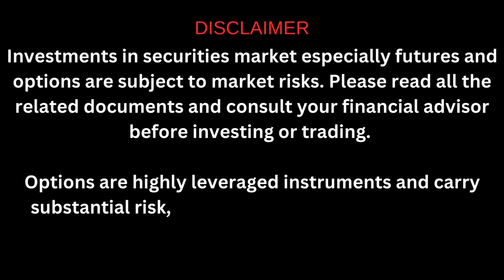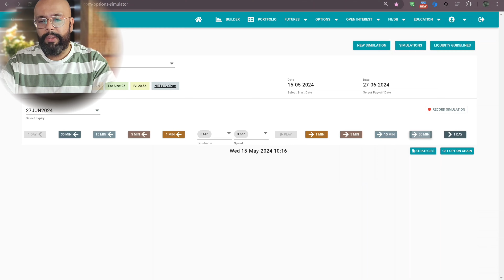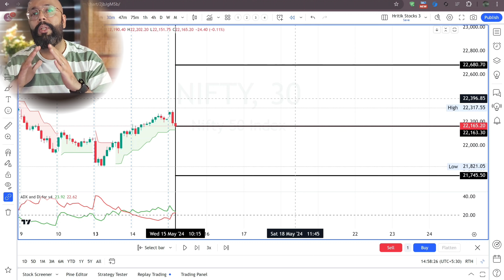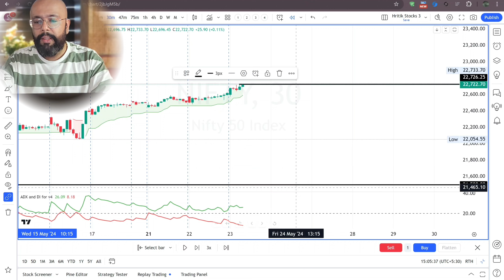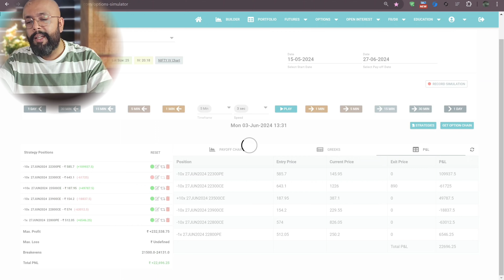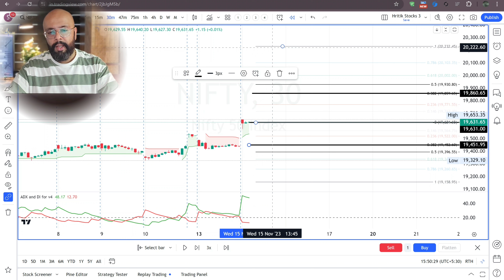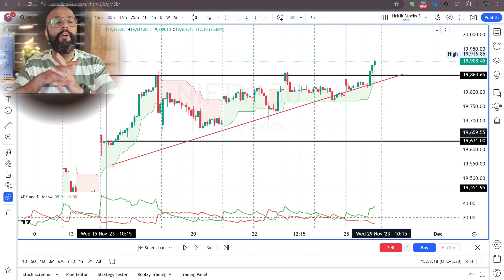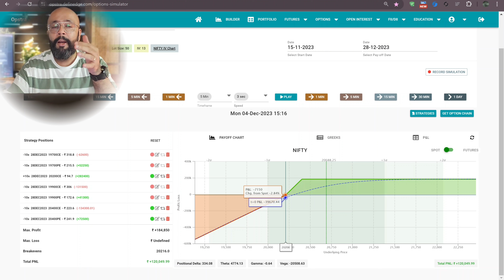No Loss Options Straddle Strategy & Trend Following trading nifty swingtrading optionselling #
Who says options trading can not be profitable??? Watch this video and find out one of many secrets that professional options traders use to be consistently profitable.